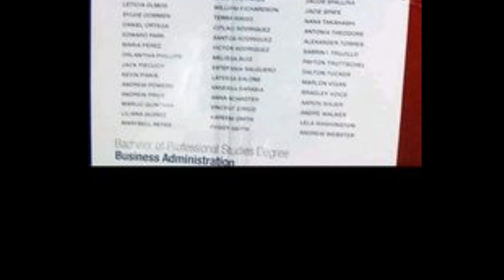Nice and Sweet "The Movie" Produced by Kareem Djkd Smith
Take a look and listen to CRACKLAB GENERALS world of beats.